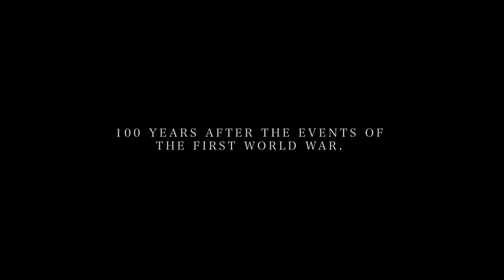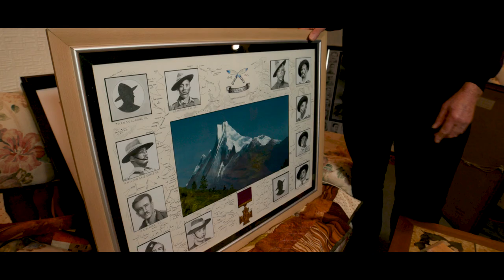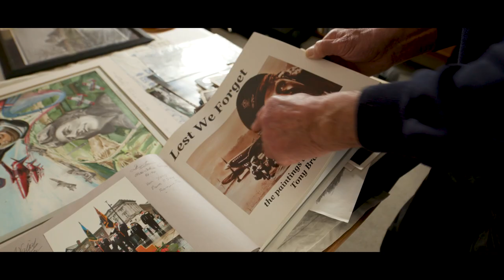Lest We Forget - Documentary 2018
A short 5 minute documentary about the 81 year old painter, Tony Bramham. Tony specializes in military drawings & paintings. Me and my group caught up with him to learn more about his story and his perspective on the 100 year anniversary since The Armistice of World War 1.

Roles-
Director - Bradley Daultrey
Producer - Charlotte Bramham
Camera - Jac Salisbury, Christopher Bird & Inder Singh
Gaffer - Christopher Bird
Sound - Inder Singh
Editors - Christopher Bird & Inder Singh